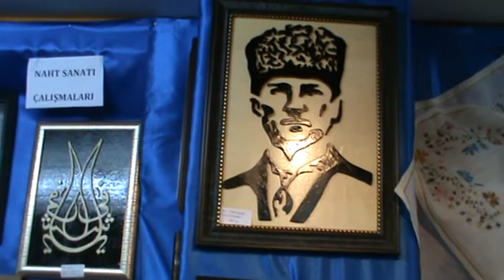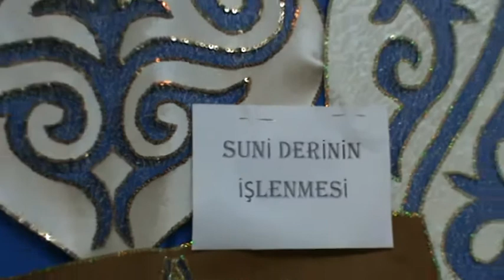Halk eğitim sergisinden görüntüler Salihli / el emeği göz nuru..Necmettin Tatlıcıı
This exhibition made out of leather and leather cant photos
Public education exhibition tatlıcı selami leather bag orders are taken bu sergi deri canta ve deri üzerinden yapılmış resimler
Halk eğitim sergisi deri çanta sipariş alınır selami tatlıcı
kamara Necmettin Tatlıcı